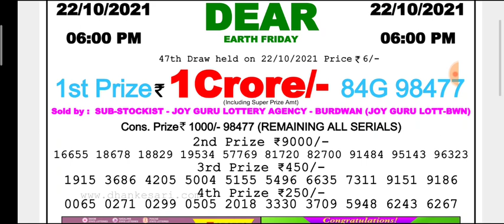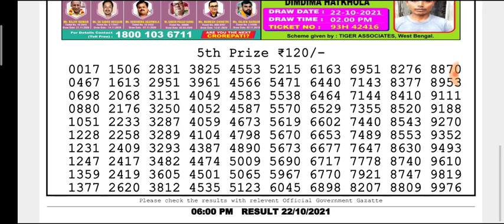🔴LIVE Day 6 p.m. Earth Friday Dear Nagaland State lottery 22.10.2021 Result Today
(Special Tips)